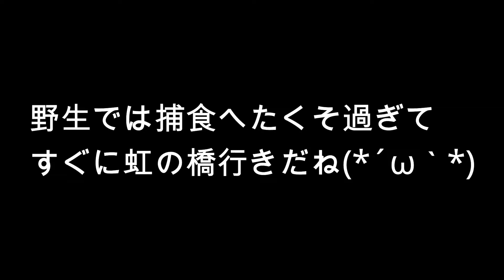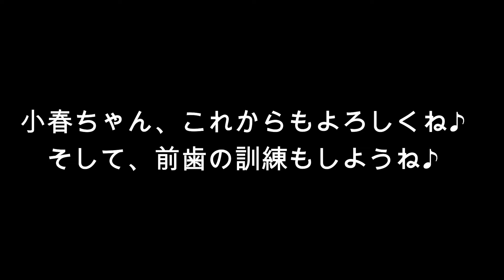ペキニーズの目が口ほどに物を言ってくる件。The matter that Pekingese says things with her eyes.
普段モデルとして頑張ってくれている小春ちゃん。優しい母は犬の餌をまるっぽ残している小春が可哀そうで、おやつをあげることにした♪その海よりも深い母の愛、自分でも感動する。（ちなみにおやつを準備してあげたのはおっさん♪）おやつをあげようとするも、鼻が顔にめり込んでいる小春は目の前にあるおやつを食べられない。これ、野生だったらすぐお陀仏だな・・・と母は思った。なので、前歯で食べられる訓練をしてみたが、これまた食べられない。面白かった。繰り返しやってみた。そしたら小春の目が母をディスる目になってきた。小春の目は口ほどに物を言うということを知った母だった。

I decided to give a snack to Koharu, who works hard as a model. Feel my deep affection. I tried to give her a snack, but the dog with a snout was very poor at eating. I felt she couldn't live if she returned to the wild. So I tried to practice her chewing with her front teeth so she could eat well. She couldn't chew anything with her front teeth. That was interesting. As I was persistent, her eyes began to protest me. I knew her eyes were as loud as her mouth.